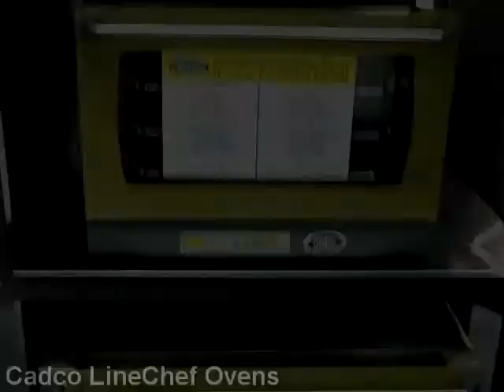Cadco LineChef Convection Ovens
- All of Cadco's advanced digital convection ovens have digital programmable control panels. Perfect for handling repetitive menus, reducing employee training, and reducing food waste. Just program in time, and temperature, (and humidity if applicable), press the start button and the oven takes over. Takes the "guess work" out of cooking. Up to 70 programs may be saved in the memory.

for more information about Cadco ovens.